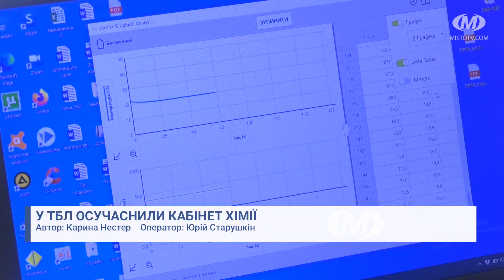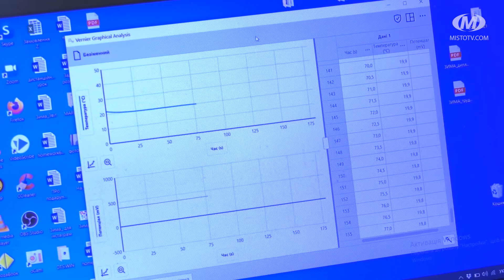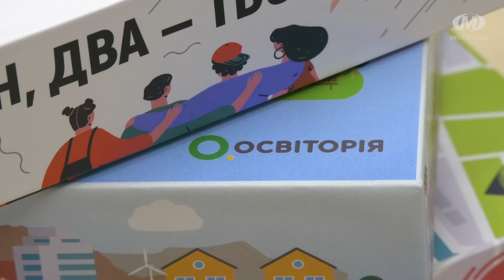У ТБЛ осучаснили кабінет хімії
Нове навчальне обладнання з’явилося в кабінеті хімії Технологічного багатопрофільного ліцею імені Артема Мазура. Школа його отримала завдяки вчительці Наталії Зимі. Вона стала переможницею премії Global Teacher Prize Ukrainе. Сучасний електронно-вимірювальний комплекс — це лише частина подарунків для ліцею.